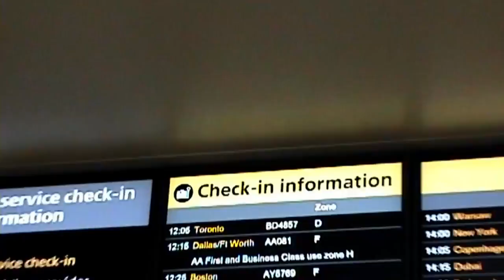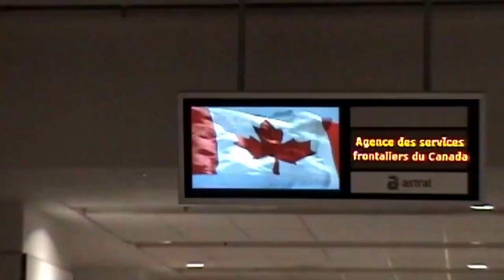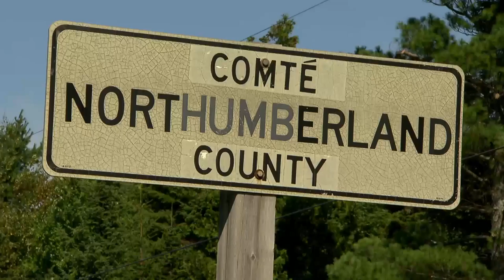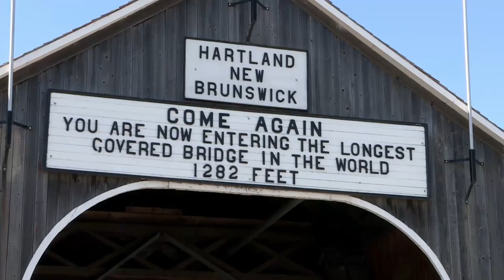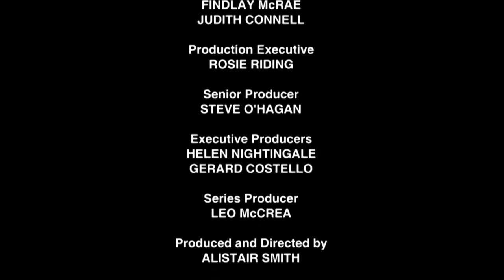Robson's Extreme Fishing Challenge | Canada | S03 E03 | All Documentary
Robson ventures across the Atlantic to Eastern Canada, the gateway to the new world. For generations, these shores have provided settlers with their first glimpse of the Americas. Today, its waters boast world-famous fly fishing and world record-breaking ocean fishing.

Actor and Extreme Fisherman Robson Green has spent the past five years travelling the globe in search of the weirdest and most wonderful fish on the planet. He's fished with some of the best anglers in the world and has done it all, from catching half-ton Sharks in Ascension Island, to the fastest fish on Earth in Costa Rica.